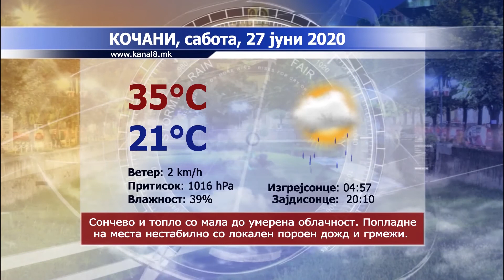ТВ Канал 8 - Вести - 26.06.2020